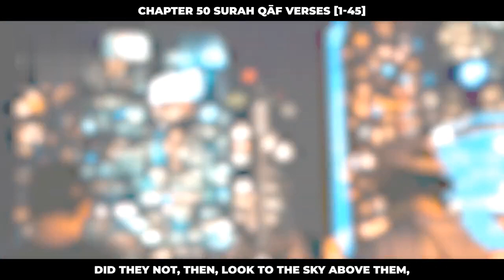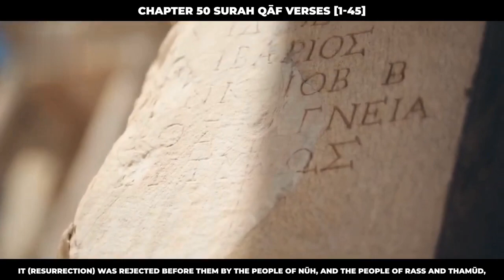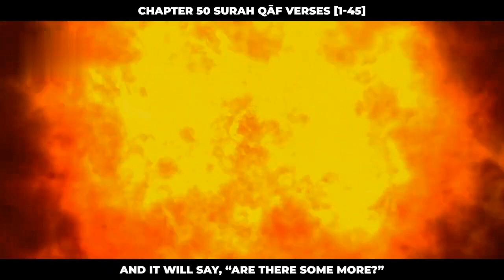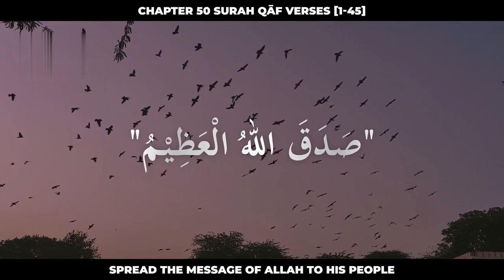"The Beauty and Wisdom of Surah Qāf: Discovering the Purpose of Our Lives"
Surah Qāf is the 50th chapter of the Holy Quran, containing 45 verses. This powerful Surah is a reminder of the Day of Judgment and the importance of recognizing the ultimate power of Allah. It speaks about the creation of man and the wonders of the universe, emphasizing the need to believe in the Oneness of Allah.

In Surah Qāf, Allah urges us to reflect on the signs of His existence and to recognize the inevitability of our return to Him. This Surah is a source of guidance and inspiration for Muslims around the world, offering valuable lessons on the importance of humility, gratitude, and obedience to Allah.

Whether you are a devout Muslim or simply seeking to deepen your understanding of Islam, Surah Qāf offers profound insights into the nature of our existence and the purpose of our lives. Join us as we explore the beauty and wisdom of this timeless Surah and discover the true meaning of faith and devotion.